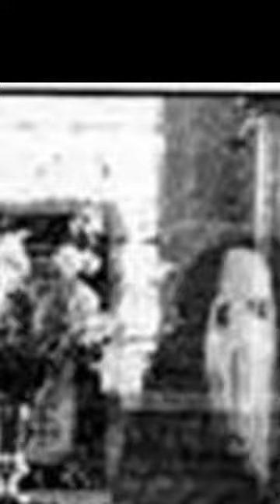The Newby Church Ghost Photograph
The Newby Church photograph, reportedly taken in 1963 by Reverend K.F. Lord during the restoration of the Newby Church in North Yorkshire, England.